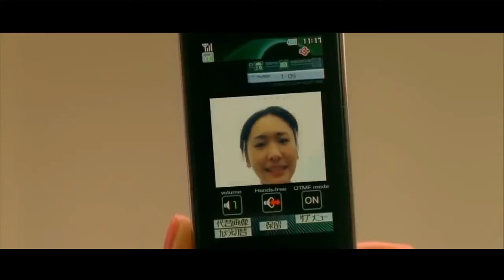Yui Aragaki 新垣結衣 'Heavenly Days' MV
Lyrics
Heavenly days
新垣结衣
目覚ましが鳴る
前に起きて 時を止める
思い出せるのは
もうなんとなくだけど君の事
一億分の 君に会えた
奇跡なんかも
いつの間にか 忘れちゃうかな？
忘れた事さえもきっと
忘れてしまうの
Heavenly days
胸のポケットの部屋
君の 消えた ぬくもりを探すよ
もう二度と 君を想うことはなくても
まだ少し暖かい
あの日々に鍵をかけて
歩き疲れて 座り込んで
途方に暮れて
叶わない夢『運命』とか
二人なら言えた
改札口で
言えなかった 言いたかった
｢ありがとう｣って 言葉は多分
｢さよなら｣よりも
悲しい言葉に思うの
Heavenly days
うまく笑えてたかな？
最後の キスシーン
震える君の手も握れなかった
涙さえ落ちなかった
一人ぼっちになり
今さら溢れ出すよ
Heavenly days
手を伸ばしてみても
ここにはもう居ないよ
新しい光の下
歩き出すよ